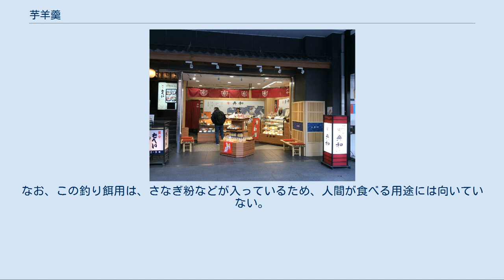芋羊羹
浅草舟和（2017年12月9日撮影） 芋羊羹（いもようかん）は、サツマイモを主原料として練り上げ成型した和菓子である。
「羊羹」と名がついてはいるが、その製造方法や、練羊羹などに比べて遥かに短い消費期限など、通常の羊羹と異なる点が多い。
 サツマイモを蒸して熱いうちに砂糖を練り混ぜ、四角形の型に押し詰め、冷やし固めるのが一般的な製法である。
サツマイモを蒸す代わりに茹でたり、砂糖の他に少量の塩や寒天などを添加することもある。
 芋羊羹の消費期限は練り羊羹に比べてはるかに短い。
練り羊羹が1か月以上日持ちするのに対し、芋羊羹の消費期限は2日から3日程度である。
腐敗菌は糖度が50％以上になると水分を奪われてほとんど増殖できず、60％から65％になると腐敗菌は死滅すると言われている。
練り羊羹の糖度は62度で腐敗菌を死滅させる条件を満たすが、芋羊羹の糖度は21%程度で腐敗菌を死滅させるする条件を満たさないことが理由である。
なお、小豆の羊羹でも糖度の条件を満たさないものは消費期限が短い。
 蒸し芋、焼き芋などをほぐし、砂糖を混ぜ込んで成型した駄菓子は江戸時代から存在していた。
明確な名前はなく、それを売っている番太郎小屋という小屋の名前をとってほかの駄菓子とともに「番太郎菓子」と総称されていた。
裏ごしなどの和菓子の技術を使って滑らかな口当たりの現在の芋羊羹の形になったのは明治になってからである。
明治30年代半、浅草寿町（現在の東京都台東区寿）で芋と炭の卸問屋を営んでいた小林和助は、当時高価で庶民の口に入らなかった煉羊羹の代わりに身近にあったサツマイモで羊羹を作ろうと思いつき、以前船橋のウィスキー工場に勤めていた際に共に働いたことのあった石川定吉（現在の千葉県船橋市出身）との共同開発により、芋羊羹を完成させた。
「売り物にならない『くず芋』を捨てるのが惜しいので、何かに生かそう」という芋問屋の立場からの発想でもあった。
その後、和助は定吉のもとで和菓子の作り方を学ぶと共に和菓子職人としての修行を積み、定吉の出身地である船橋市から「舟」と、自分の名「和助」の一文字をとって、1902年（明治35年）浅草一丁目に「舟和」を創業した。
のちに定吉は家族と共に足利町（現在の栃木県足利市）に移り住み、「舟定」は足利に移転した。
 現在では芋羊羹は日本全国に広まっており、埼玉県川越市などのサツマイモ産地の名産品としても親しまれている。
 芋を好む鯉釣りの餌にも利用される。
釣り餌用の配合で作られた製品が釣具店で入手できる。
なお、この釣り餌用は、さなぎ粉などが入っているため、人間が食べる用途には向いていない。